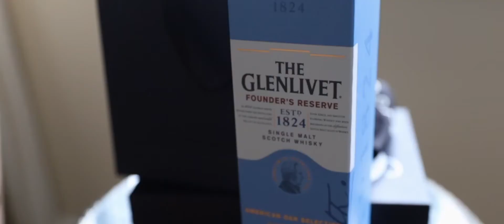Lara + Brandon | Wedding Day | Biltmore Estates | Asheville, NC